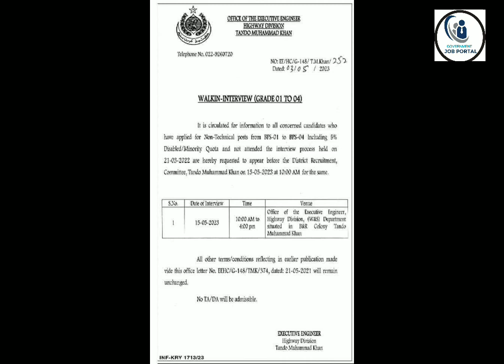Fresh Jobs 2023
Looking for fresh job opportunities in Pakistan in 2023? Look no further! This video provides a quick glimpse into the latest job openings and vacancies across various industries in Pakistan. Whether you're a recent graduate or an experienced professional seeking a career change, this video will give you valuable insights into the job market trends and available positions. Stay updated with the most sought-after jobs in Pakistan, ranging from IT and engineering to finance and marketing. Don't miss out on your chance to embark on an exciting new career path in 2023. Watch this video now and discover the fresh job opportunities awaiting you in Pakistan!